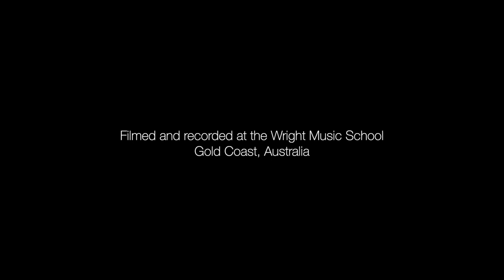Wright Music School - Archie Meredith - One Republic - Counting Stars - Drum Cover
Student: Archie Meredith
Age: 10
Teacher: Trevor Gee